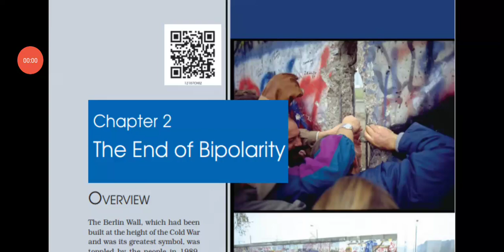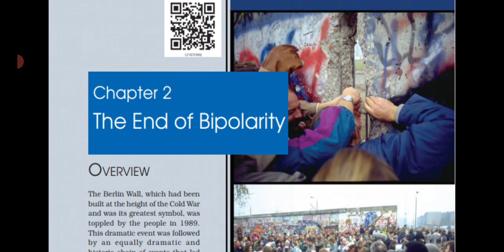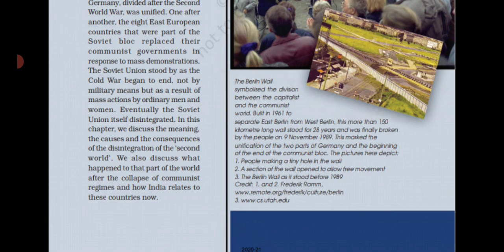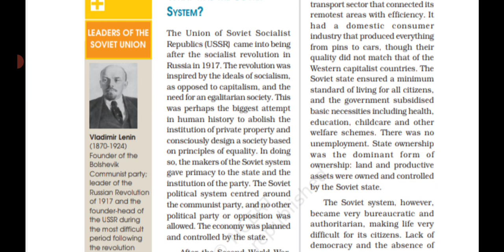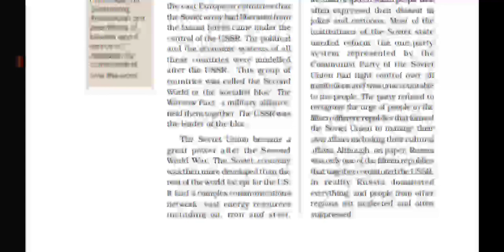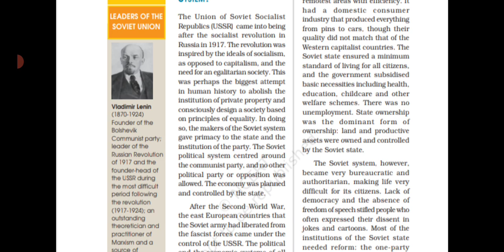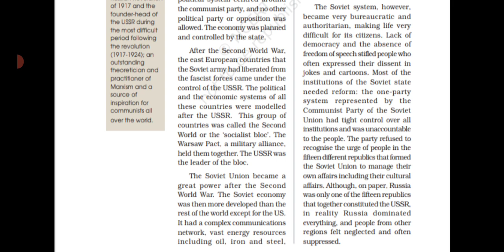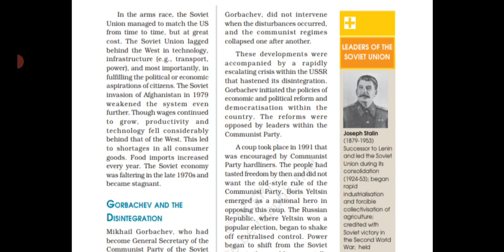Class 12th CH-2 "The End Of Bipolarity" (P-1)